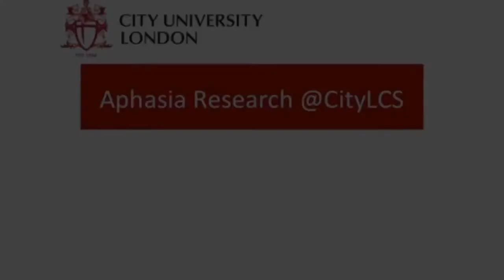Project Update 4 - Speech and Language Therapy with Computer Technologies for People with Aphasia.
Researcher Katie Monnelly describes the CommuniCATE aphasia research project. This project investigates computer therapy techniques to help with reading, writing, speaking and supported conversation.